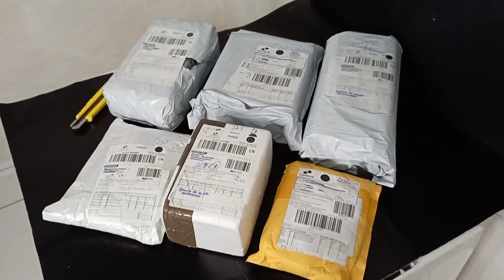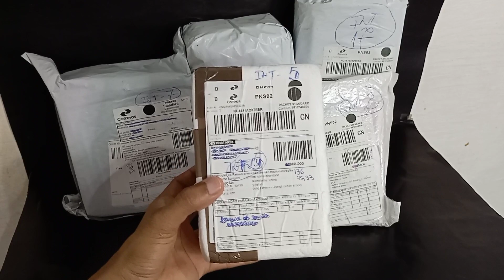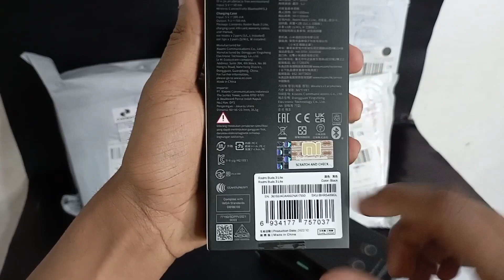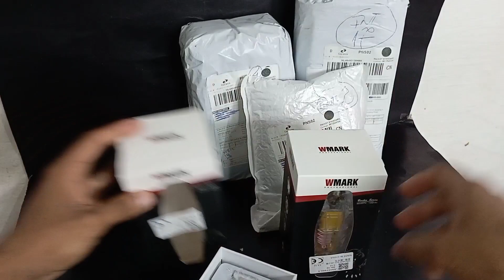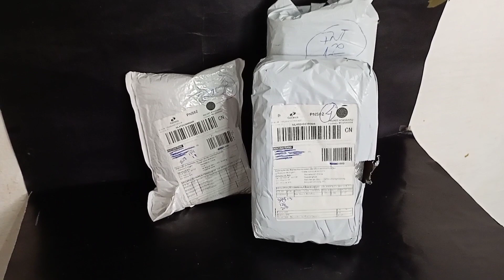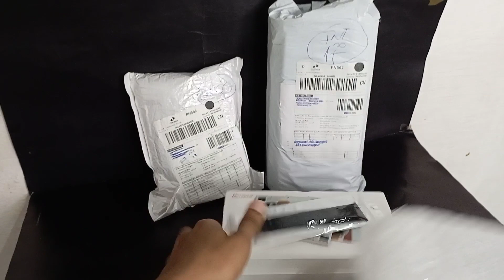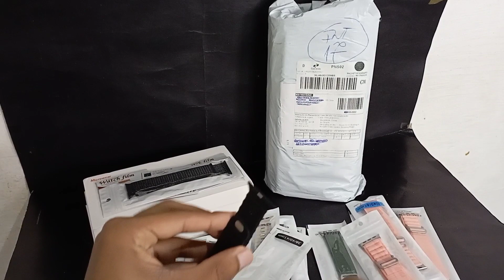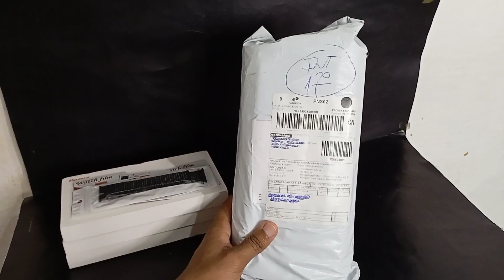PRODUTOS BARATOS PARA REVENDER DA SHOPEE E ALIEXPRESS🔥RENDA EXTRA COM IMPORTAÇÃO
No Canal procuro ajudar todos os iniciantes na importação. Trazendo aqui vídeos todas semanas de UNBOXING de produtos que trabalho na revenda aqui na minha região. ✅🔥

NO VÍDEO DE HOJE IREMOS MOSTRAR O UNBOXING DE PRODUTOS BARATOS DA SHOPEE PARA VOCÊ ESTÁ COMPRANDO E REVENDENDO NA SUA REGIÃO !!

APROVEITE ESSAS DICAS E COMPRE ESSE PRODUTO COM O MENOR PREÇO PARA VOCÊ ESTAR REVENDENDO E GANHAR MUITO DINHEIRO 💰💰🤑🤑

⚠️ SE CADASTRE NA CUPONOMIA PELO NOSSO LINK E GANHE R$ 5,00💵 NA SUA CONTA !⚠️😱

Use a Cuponomia nas suas compras na internet e ganhe CASHBACKS dinheiro de volta a cada COMPRA e simples e fácil ganhar dinheiro de volta com a CUPONOMIA!! 💰💵

Produtos Mostrado no Video ⤵️

Smartwatch W68 Ultra Max⤵️

Smartwatch Ultra 8 Mini⤵️